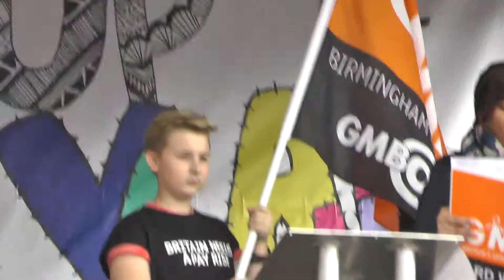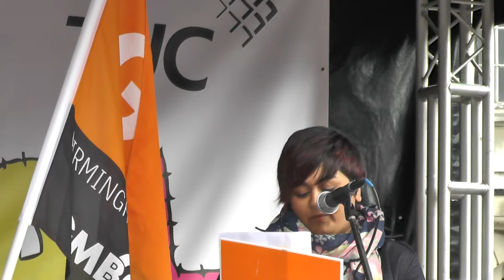00085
Rehana Azam, GMB NHS National Officer speaking at the Hard Up Festival in Birmingham on Sunday 28th September 2014.